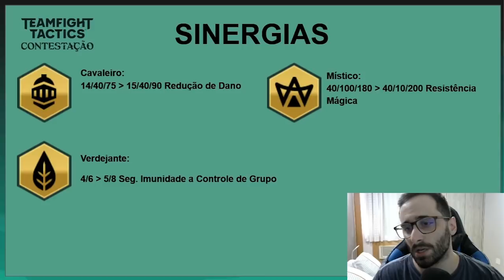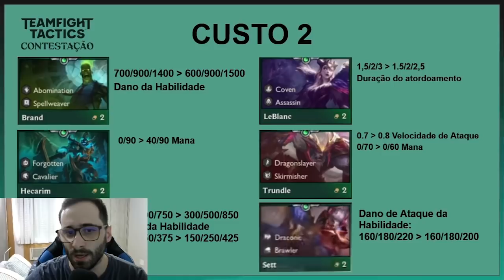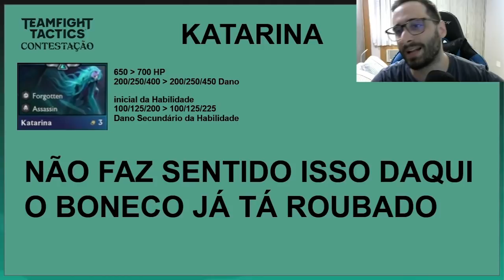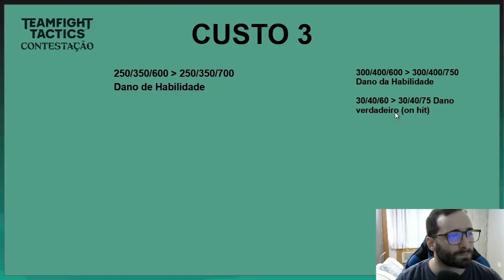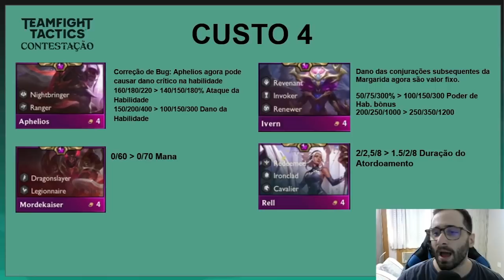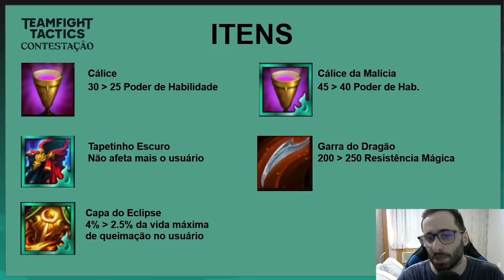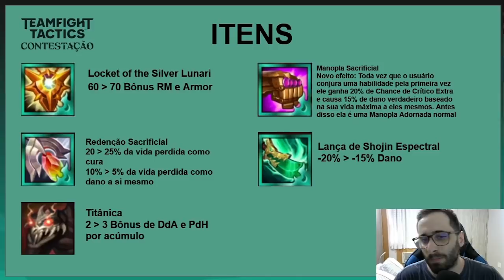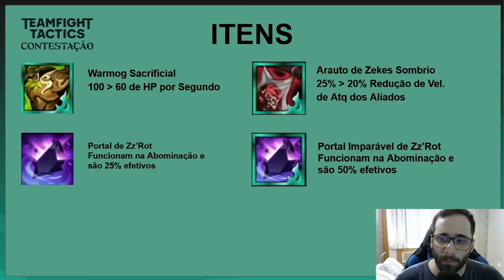TFT - PRINCIPAIS MUDANÇAS E PREVISÃO DO META PATCH 11.10 - ANÁLISE DE NOTAS DE ATUALIZAÇÃO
Salve! Aqui é o DobZ!

TFT Challenger em Todos os Sets (1, 2, 3.0, 3.5, 4.0 e 4.5)

Proplayer de TFT pela Blake E-Sports (BES)

CAMPEÃO DO TFT CUP #1 - (On E-Stadium)
4° LUGAR DO PROLEGENDS - BRASILEIRO DE TFT (RIOT)
CAMPEÃO DA TILACUP #1
[Set 4.0] Rank 06 e Rank 09 BR - Rank 3 Peak (1547 pdl)

[Set 3.5] Top 10 e 17 BR Peak (Máximo) - 1348 PDL

(Normalmente Seg à Sáb 15:30-21:30h e Dom em Campeonatos)

Sugestões? Joga aí nos comentários que a gente troca ideia!